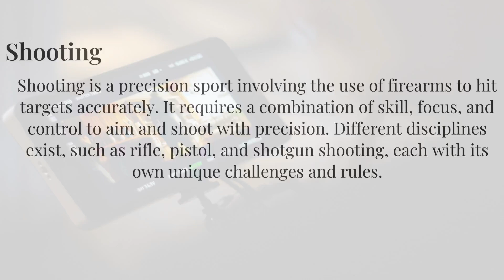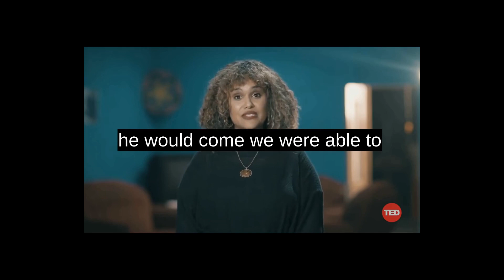Shooting How To Pronounce "Shooting" Correctly With Native English Speaker 英语发音